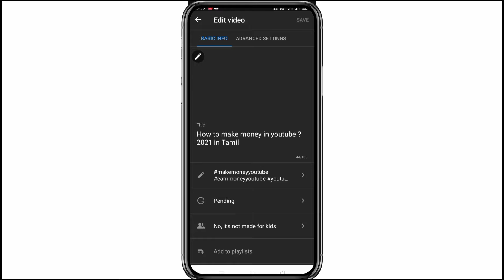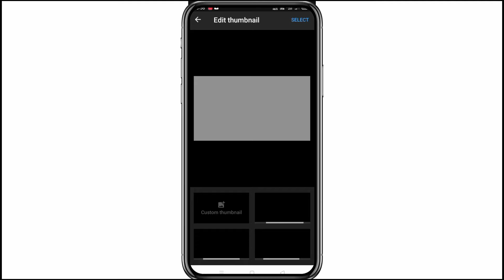How to add thumbnail in youtube studio